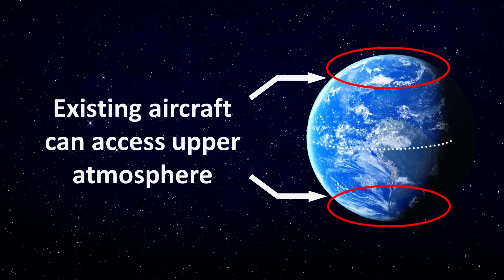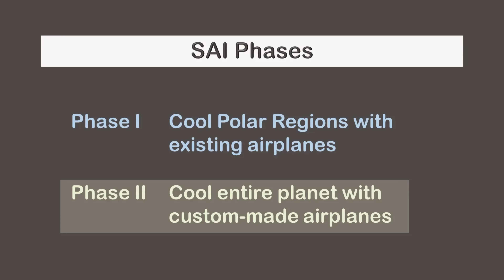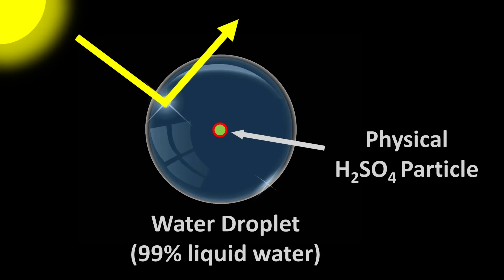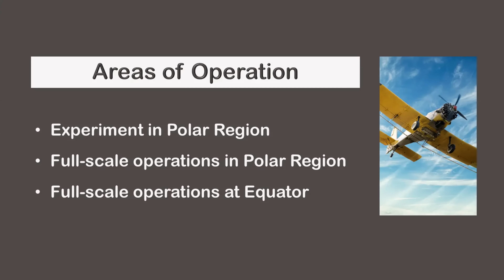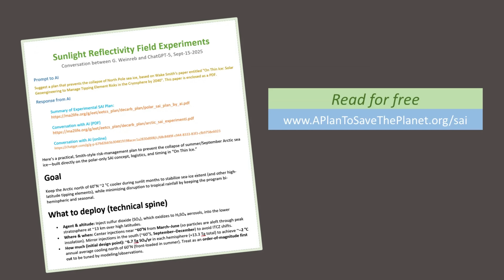Can Air Pollution Save the Planet? [#10]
Can Air Pollution Save the Planet? Exploring Stratospheric Aerosol Injection
In this video, Glenn Weinreb explains how air pollution, specifically through stratospheric aerosol injection (SAI), could help combat climate change. By reflecting about 1% of sunlight back into space, SAI could potentially slow down the approach to critical climate tipping points. The video covers the mechanics of SAI, its two-phase implementation, the potential of sulfur dioxide as an injection material, the atmospheric dynamics involved, and the risks and challenges of such geoengineering projects. Tune in to learn more about this intriguing and complex solution to global warming.

00:00 Introduction
00:57 Sunlight Reflectivity Strategy
02:58 Sulfur Dioxide (SO2)
03:47 Sulfur Cools the Planet
05:08 Moving Air Pollution to Save the Planet
06:35 Three Physical Areas of Operation
07:48 Sunlight Reflectivity Risks
09:14 Sunlight Reflectivity Laboratory